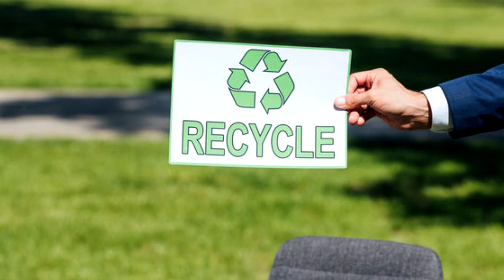ENVI-BLAŽÍČKOVÁ HELENA Ing.